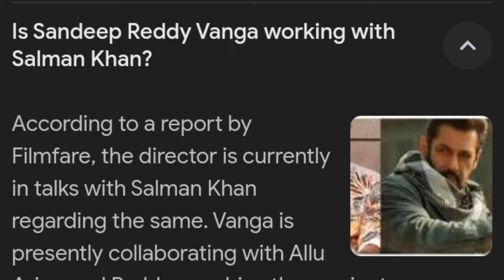This Actor and Director duo will break🔥⚡️every record !bollywood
In this video i suggest some actors and directors due.And said if they come for a project make an a movie together then it can break many box office records